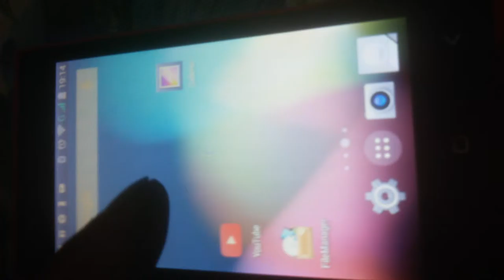03 Marzo 2017